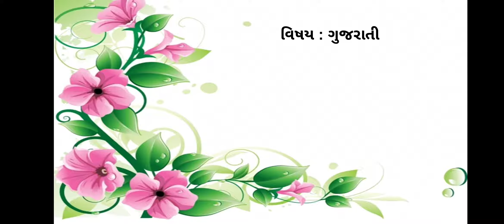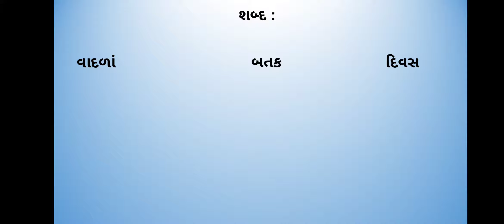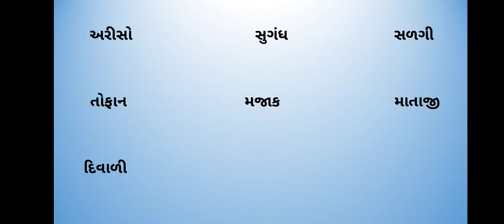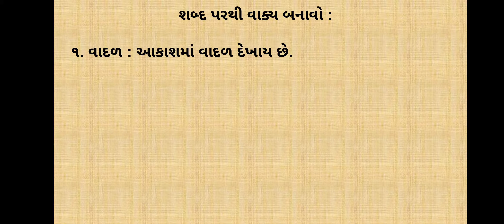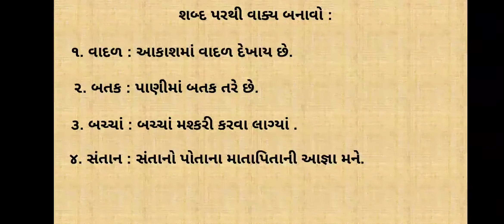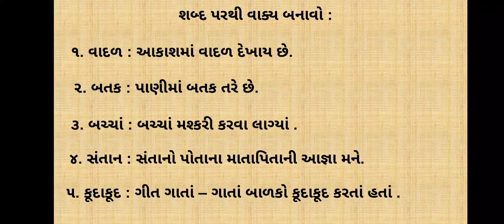JKMBPS ધોરણ:3 કલશોર (ગુજરાતી) ત્રણ અક્ષરવાળા શબ્દ અને વાક્ય